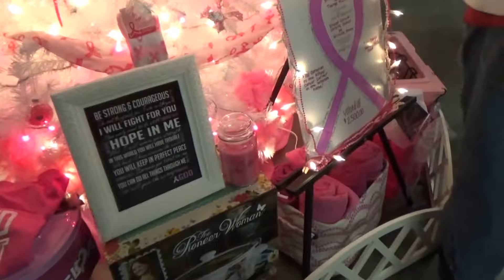Beautiful Cancer Awareness Festival Tree